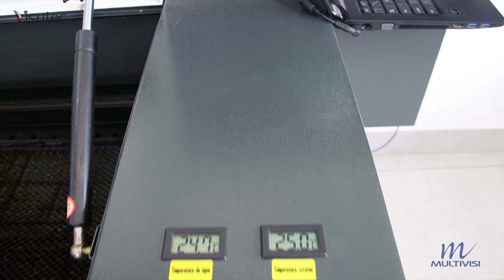Multivisi | Router Laser | Porta objetos com a VS9060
_________________________________________________________________________________________________________________________________________________________________________________________________________ Com o MDF é aberta uma infinidade de opções de produção de brindes que podem ser feitos na Router Laser VS9060 da Visutec.
Neste vídeo te mostramos como fazer um porta objetos robô com movimento!
Assista o vídeo e veja a versatilidade da Router Laser. Dê esse passo, e realize o sonho de empreender!

Veja tudo o que pode fazer na Router Laser da Visutec